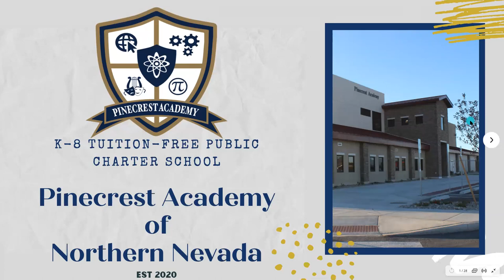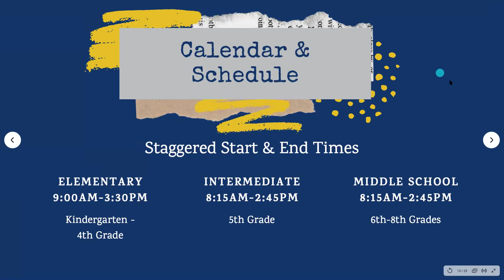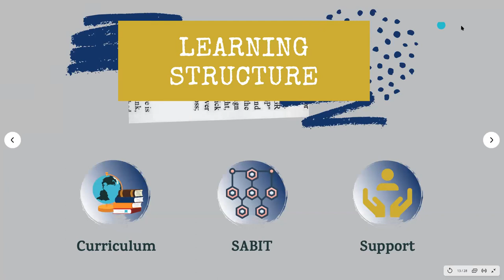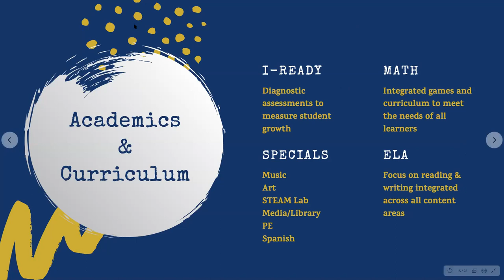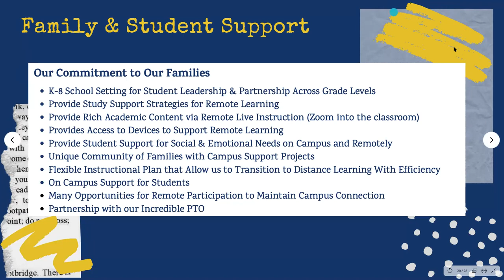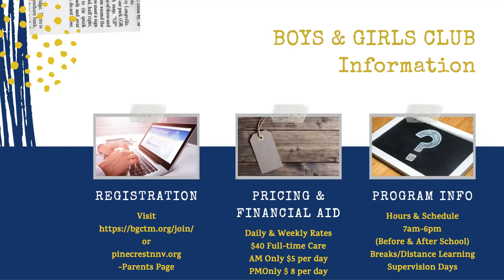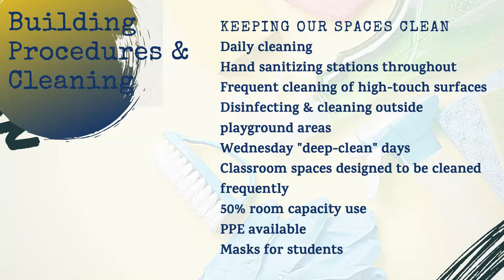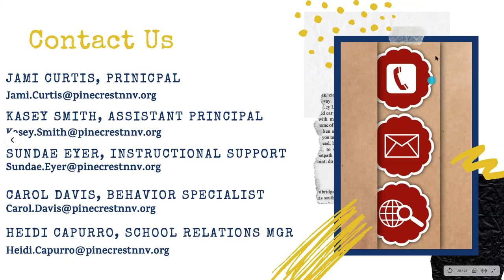PANN Presentation 21 22 Open Enrollment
Recording from our January 21, 2021 Virtual Open House Event! Learn all about PANN & open enrollment for the 21-22 school year!